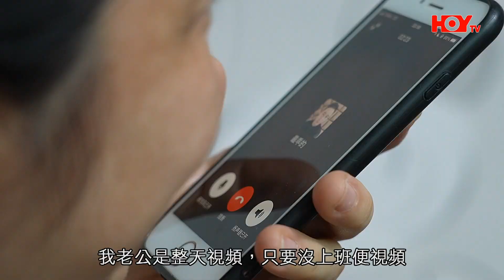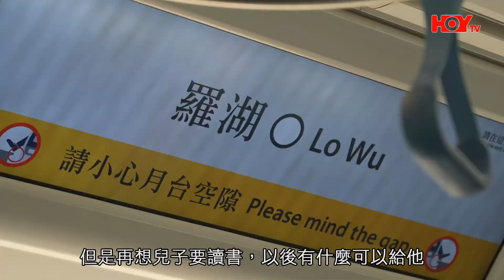通關有望？中港家庭分隔兩年無法陪伴親人 嘆內地年老雙親「睇一眼少一眼」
因疫情關係，徐琴一直獨自在香港居住，與身在內地丈夫及雙親長期分隔。與大部份基層市民一樣，為了生計，徐琴每日努力工作，等待恢復通關的一天，只透過手機與親人聯繫。

另外，灣仔一個舊商場內有一間專賣香港舊物小店，日用品、玩具都是滿滿的老香港回憶，請到 HOY TV 網站觀看全部內容